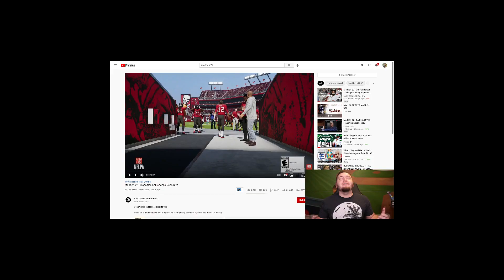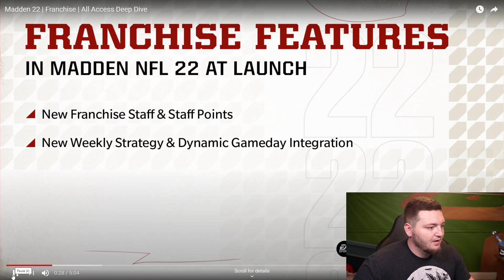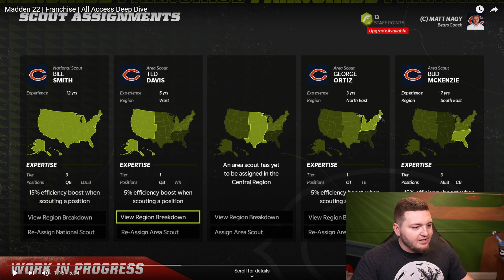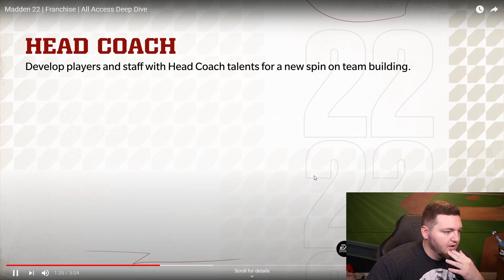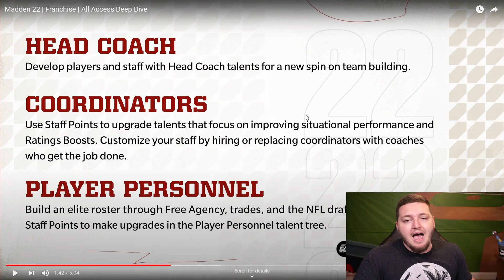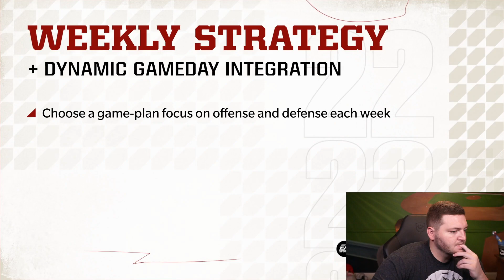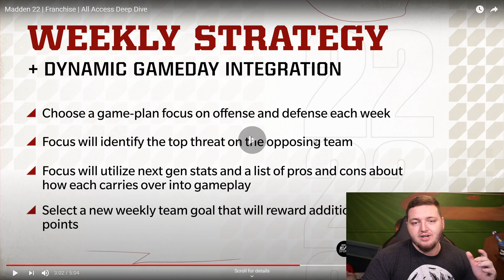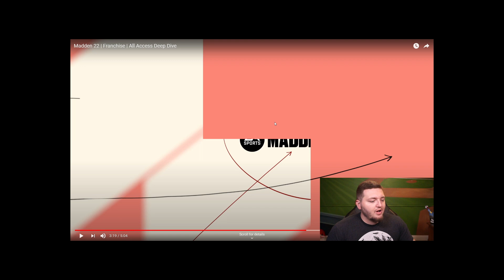Madden 22 Franchise Gameplay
Madden 22 Franchise Mode is COMPLETELY New, WATCH to see what Madden 22 Franchise mode looks like